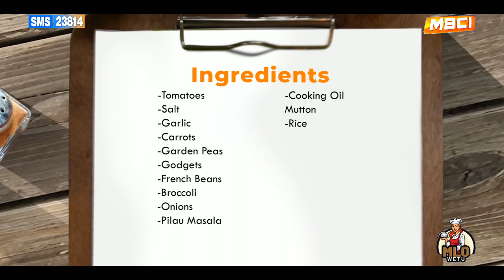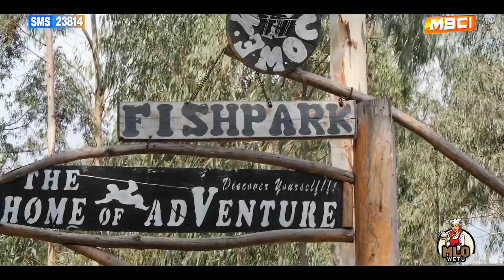PILAU, STIR FRY VEGETABLES, KACHUMBARI || MLO WETU